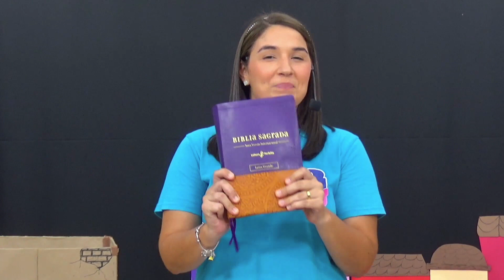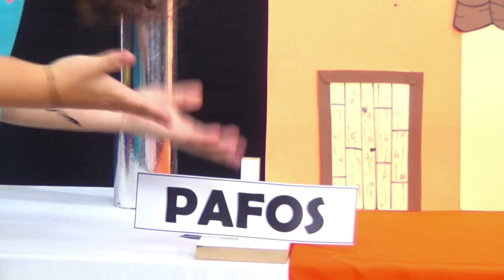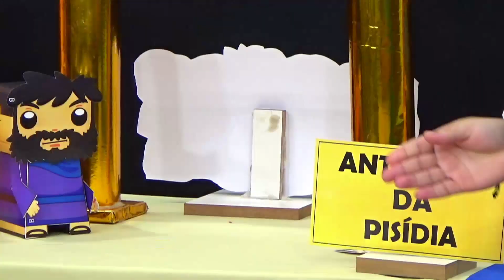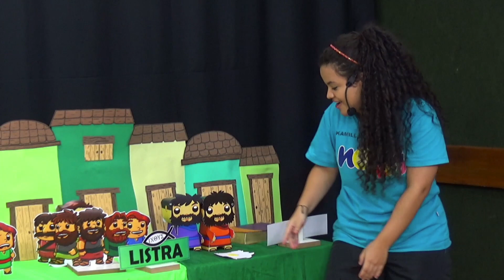NOVA KIDS | PRIMEIRA VIAGEM MISSIONÁRIA DE PAULO | 10/10/2021 | 10h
Seja bem-vindo a Nova Igreja Batista e Nova Tabernáculo Batista

DEZ MOTIVOS PARA NOS CONHECER
1. Seu casamento vai melhorar.

2. Seus filhos vão aprender de Deus sem serem pressionados.

3. Você vai melhorar seu relacionamento com Deus.

4. Você vai ter apoio para seus filhos jovens e adolescentes.

5. Você vai ter amigos de verdade.

6. Os cultos são informais com mensagens para o seu dia a dia.

7. Não pedimos o seu dinheiro.

8. Você não vai virar fanático e nem vai ver exorcismos.

9. Você vai descobrir uma igreja que não  imaginava existir.

10. Se você não gostar, ninguém vai ficar no seu pé.